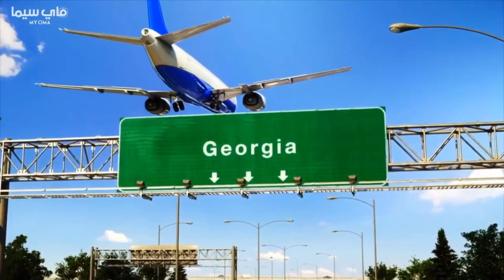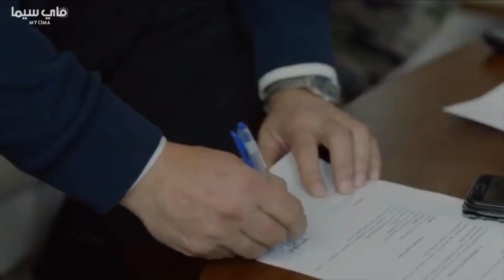شباب البومب 9 الحلقة12